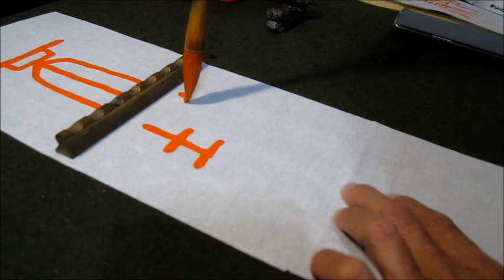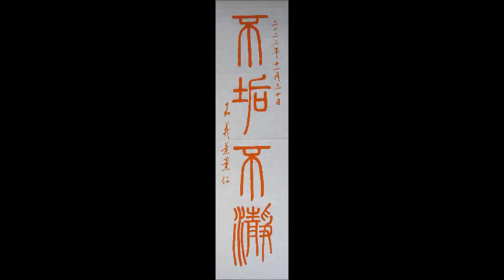葉薰仁臨《 鄧石如篆書心經 》 0017 不垢不瀞